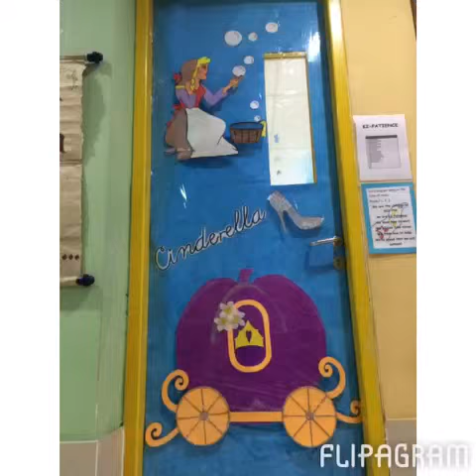Language arts week preschool sis PIK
Love is an open the door